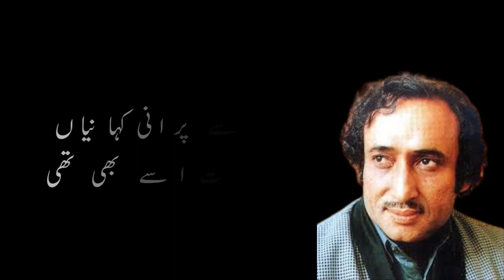Zikar E Shab e Firaq Se Vehshat Usy Bhi Thi||Mohsin Naqvi||Mohsin Naqvi poetry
Dear viewers in this video i will present a ghazal of mohsin naqvi Zikar E Shab e Firaq Se Vehshat Usy Bhi Thi.